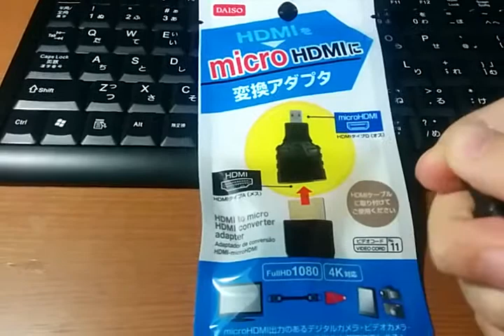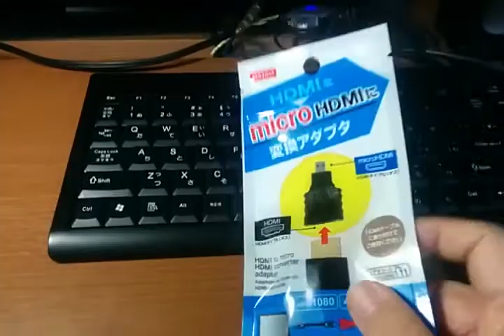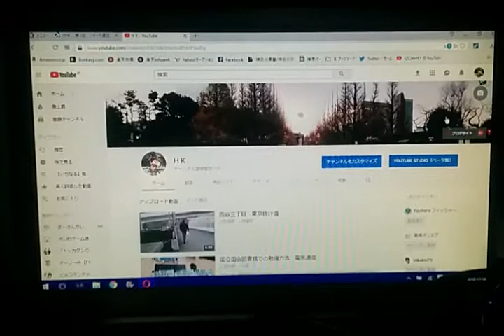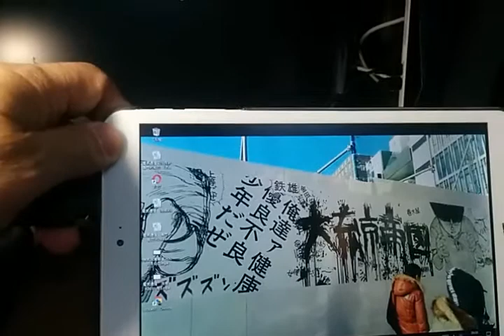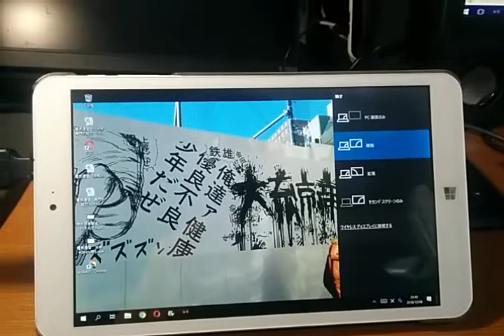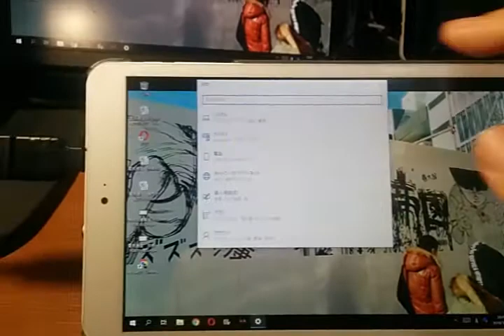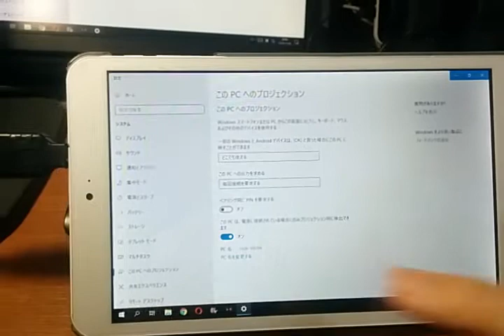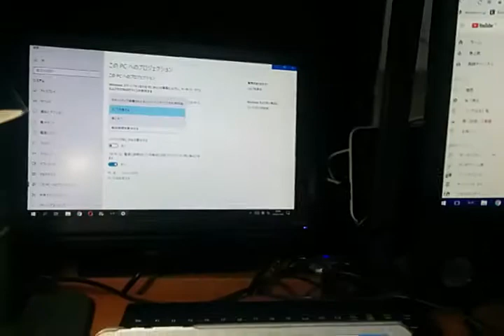Onda V820w ch HDMI出力 世界初成功